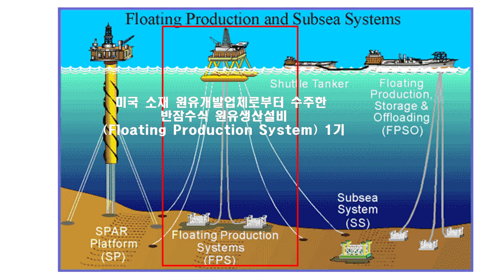현대중공업 FPSO(부유식 원유 저장생산설비) 건조 착공 - 해양플랜트 시장 회복, 건조인력 부족 어떻게 하나?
🔸 현대중공업  FPSO(부유식 원유 저장생산설비) 건조 착공 -
      해양플랜트 시장 회복, 건조인력 부족 어떻게 하나?